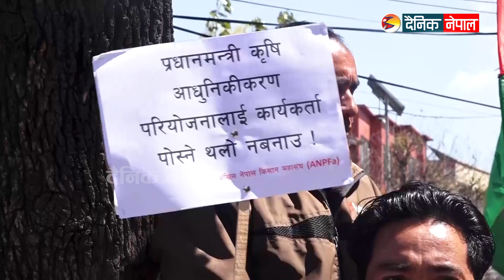किसानका माग पूरा गर्न माग गर्दै काठमाडौंमा प्रदर्शन | Dainik Nepal